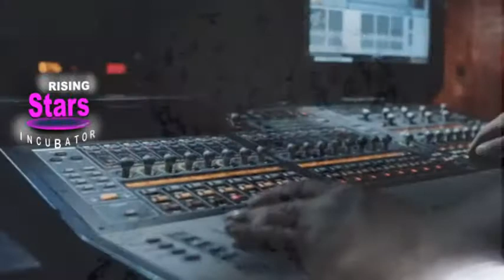Starbooque* New Music Entertainment Video "Rise-2 Success"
Starbooque* Video! Full Service Entertainment and Business Incubator" Music Artist, Starbooque* Incubator for the "New Entertainment Industry," and Star Bound Talent Incubator for Rising Music Artists, Entertainers, Entertainment Support Businesses, and Professionals.

Thank You in advance and we greatly appreciate your support to Like, Share, and become a loyal Fan of this Channel and visit our website for more Information in regards to our Rising Stars that are making success in the Entertainment Industry an “Everyday Thang…with just the right touch of Southern Slang.”

For additional information in regards to Licenses for work displayed on this Channel,

It is “not” the intent to infringe or take credit for the some of the protected copyrighted “gif” images presented in this video, and proper credit is hereby provided and Starbooque* disclaims all applied liability if in fact the “gif” images are protected under copyrighted material or intellectual property of it’s designated owner or creator---if removal or claim of any of the images presented under copyrighted material, please contact us at for immediate removal or subsequent approval of use.

Soclorance - Cleaner

This video presentation article is "made" with All Rights Reserved, "without prejudice" 1.207.7 in c/o Starbooque* Entertainment, and hereby disclaim the validity or "gifd, images, music or otherwised, information presented in this video and equally made and endorsed "without recourse" and runs from time immemorial to "action." "without dishonor"